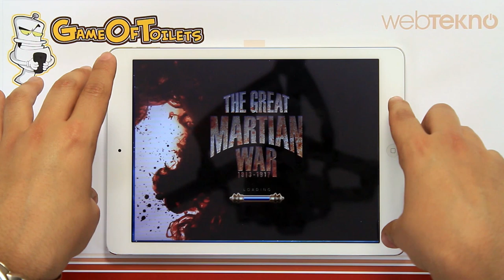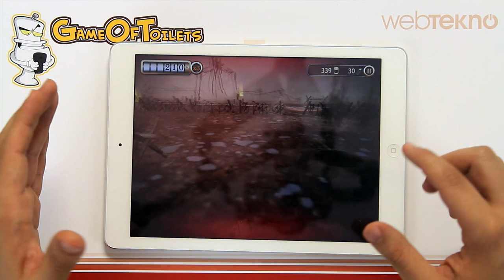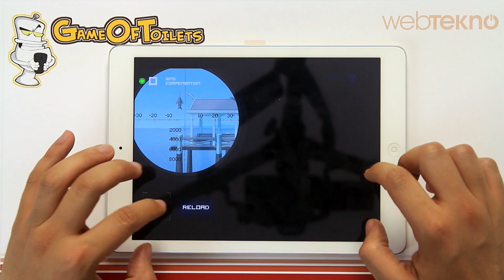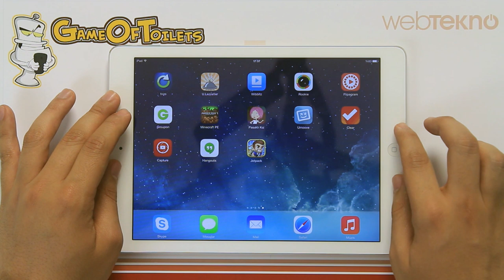Game Of Tuvalets - Bölüm 3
Bu bölümde tanıtılan oyunlar:
- The Great Martian War
- Clear Vision 3
- Jet Pack Joyride